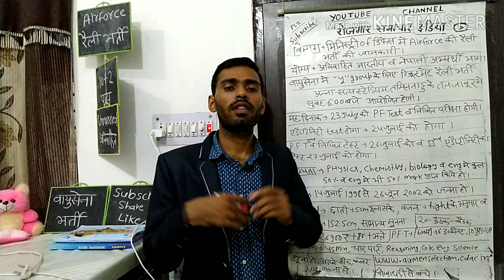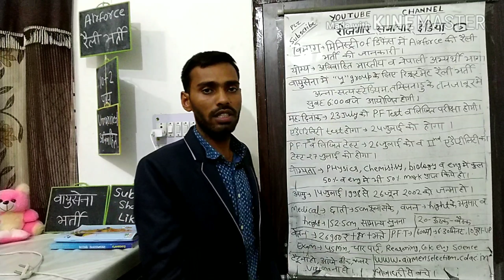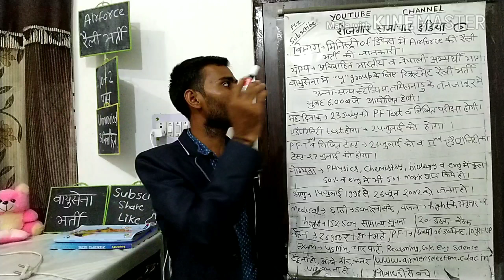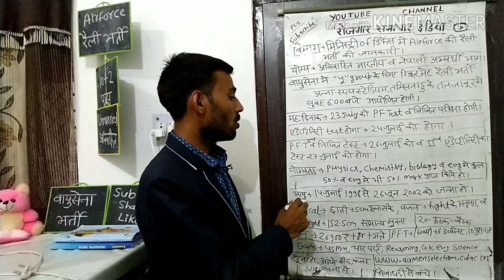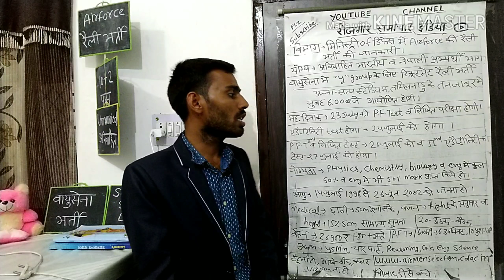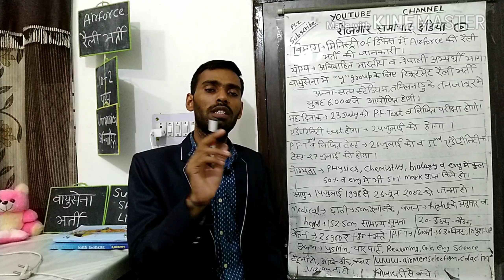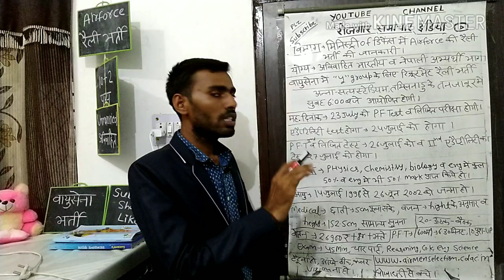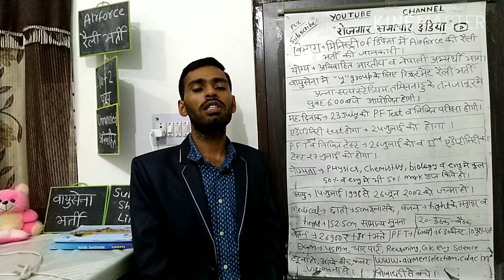Airforce railly recruitment for tamilnadu 2018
INDIAN AIRFORCE Y GROUP RALLY BHARTI VACANCY 2018 HINDI
 es Indian airforce y group rally bharti 2018 ki adhik jankari k liye es video ki pura dekhe or  rojgar samachar India channel or video me bhi YouTube par dekhe sakte h..
es rally me Jane ka address...
Airforce rally y group bharti annasataya stadium tanjawar, Tamil nadu

Tamilnadu or panducheri or tamilnadu k district k liye rally bharti.. Chennai, Puducherry, Trichy,vallor, Pudukkottai, Nagapattinam,Karur, Krishnagiri,state tamilnadu ki bharti 23 July ko ayojit hogi..

Cuddalore, Dharmapuri,dindigol, erode, Kanyakumari, Madurai,namkkal,ramayantruplum,selem,shivagangi,theny,karukul,virudhunagar, Karaikal, Puducherry district k liye rally bharti 26 July ko tamilnadu k stadium aanastayam stadium tanjawar tamilnadu me hogi